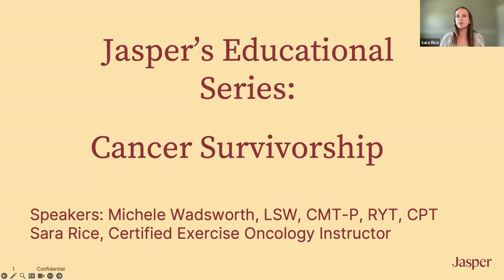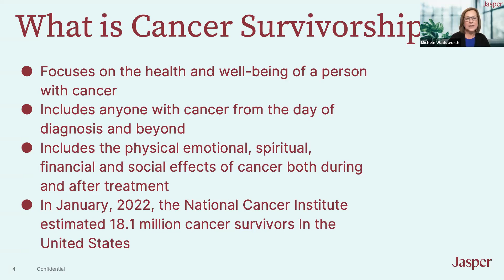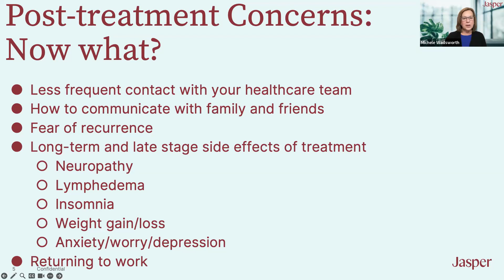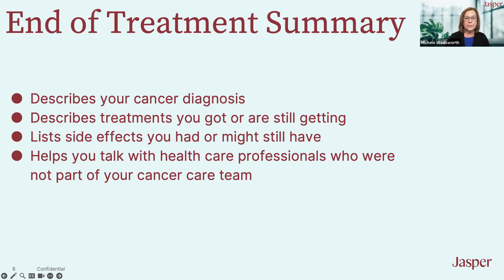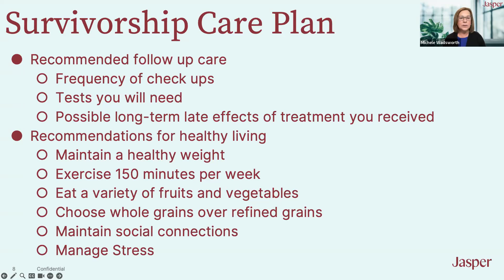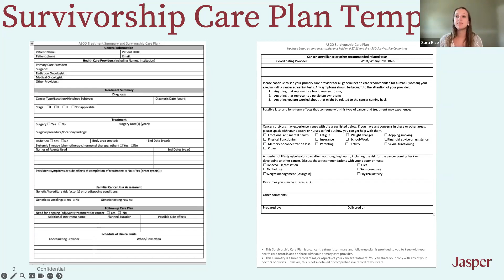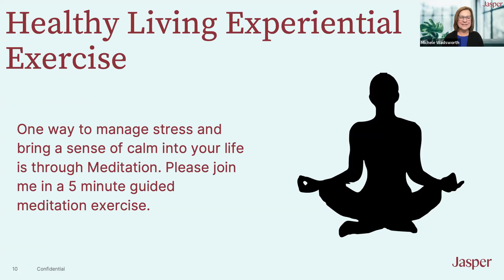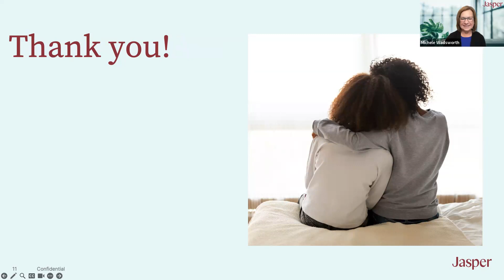Jasper Member Webinar: Cancer Survivorship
Jasper Care Coaches Michele Wadsworth, LSW, CMT-P, RYT, CPT, and Sara Rice, Certified Exercise Oncology Instructor, share how Jasper can support members through the end of their cancer treatment. Learn what an end-of-treatment care plan might look like, and stick around til the end of the video for a 5-minute guided meditation!

To learn more about how Jasper can support you, or log in to the Jasper app and chat with your coach.